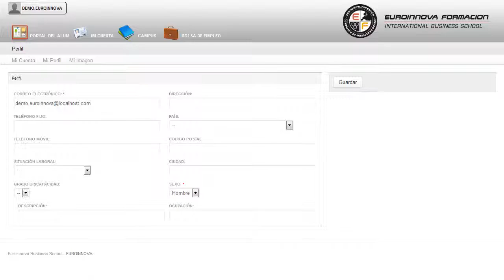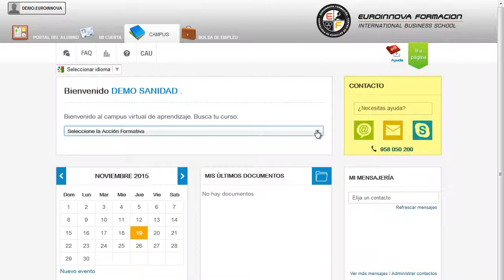Uf0865 Reparacion De Impresoras Online - Cursos Online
UF0865 Reparación de Impresoras (Online)
 Sacará mayor partido a los conceptos relaccionados con su curso, puede afianzar sus conocimientos con el CURSO ONLINE de su curso. La presente formación se ajusta al itinerario formativo de la Unidad Formativa UF0865 Reparación de Impresoras certificando el haber superado las distintas Unidades de Competencia en él incluidas, y va dirigido a la acreditación de las Competencias Profesionales adquiridas a través de la experiencia laboral y de la formación no formal, vía por la que va a optar a la obtención del correspondiente Certificado de Profesionalidad, a través de las respectivas convocatorias que vayan publicando las distintas Comunidades Autónomas, así como el propio Ministerio de Trabajo (Real Decreto 1224/2009 de reconocimiento de las competencias profesionales adquiridas por experiencia laboral). Estudiar y formarnos es una tarea que no termina nunca porque nuestros conocimientos necesitan adaptarse a: su curso, aumente tus conocimientos y aprende las técnicas más utilizadas con el CURSO ONLINE su curso. UF0865 Reparación de Impresoras (Online) está dirigido a todas aquellas personas que se dedican al mundo de la informática y las comunicaciones, más concretamente en el montaje y reparación de sistemas microinformáticos, dentro del área profesional sistemas y telemática y que pretendan obtener conocimientos relacionados con la reparación de impresoras. Desarrolla su actividad profesional tanto por cuenta propia, como por cuenta ajena en empresas o entidades públicas o privadas de cualquier tamaño, que disponen de equipos informáticos para su gestión, y en empresas o departamentos de informática. podrá iniciar y ampliar sus conocimientos de su curso. UF0865 Reparación de Impresoras (Online) aborda los siguientes objetivos: - aplicar los procedimientos de reparación de impresoras utilizando herramientas específicas, para ponerlas en funcionamiento, siguiendo unas especificaciones dadas. El CURSO ONLINE UF0865 Reparación de Impresoras (Online), le ofrece las claves y habilidades para aplicar los procedimientos de reparación de impresoras utilizando herramientas específicas, para ponerlas en funcionamiento, siguiendo unas especificaciones dadas. Entre el material entregado en este CURSO ONLINE se adjunta un documento llamado Guía del Alumno dónde aparece un horario de tutorías telefónicas y una dirección de e-mail dónde podrá enviar sus consultas, dudas y ejercicios.